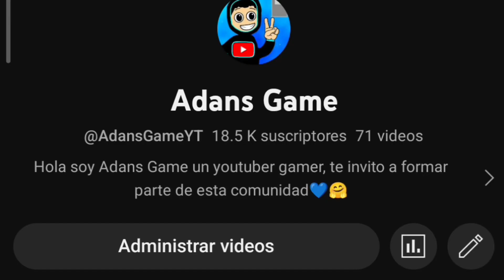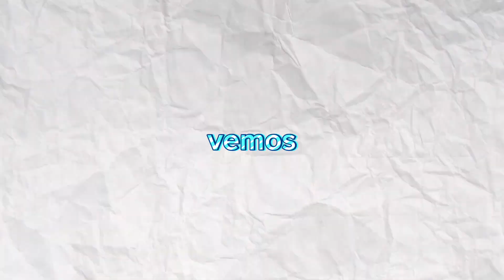🤩EL MEJOR PACK DE SKINS 2D,3D,4D,5D PARA MINECRAFT PE 1.19.73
💙 DESCRIPCIÓN 💙

Hola el día de hoy les traigo skins 2D,3D,4D y 5D para minecraft bedrock 1.19.73.